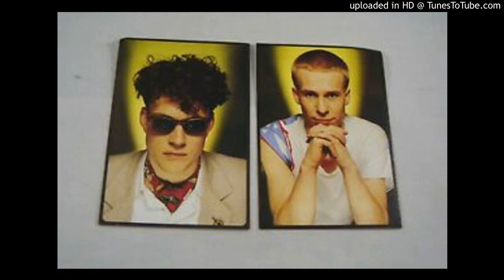Blancmange - MY BABY - Rare Track - CD Remaster - HQ - 80s Synth Pop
Blancmange